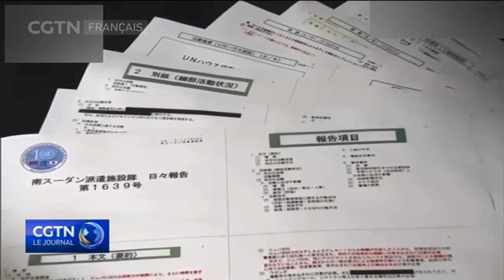NHK : Tomomi Inada va envoyer sa lettre de démission vendredi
Le radiodiffuseur japonais NHK dit que la ministre de la Défense du pays, Tomomi Inada, a annoncé son intention de démissionner. Inada devrait envoyer une lettre de démission au Premier ministre Shinzo Abe vendredi. Ce développement intervient après une série de fausses déclarations et une tentative de camouflage présumée. Certains critiques disent que ces deux affaires ont contribué à faire plonger le soutien populaire au gouvernement Abe.